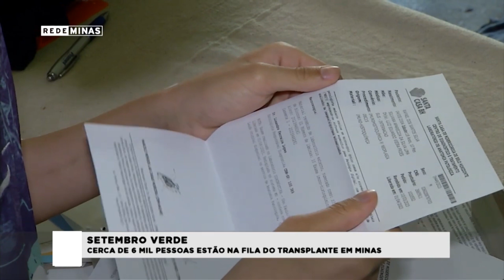Setembro Verde: número de transplantes cresce em Minas, mas recusa na doação também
Foi lançada em Minas Gerais a campanha Setembro Verde de conscientização sobre a importância da doação de órgãos.